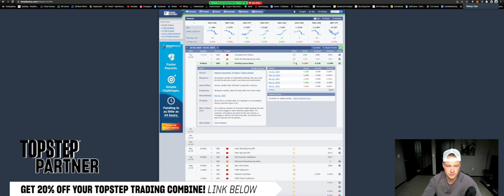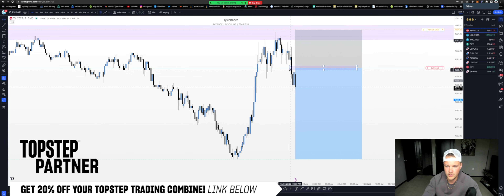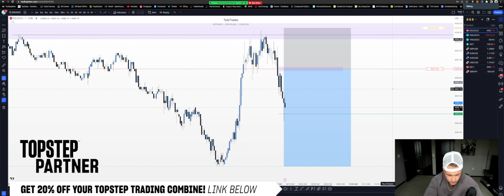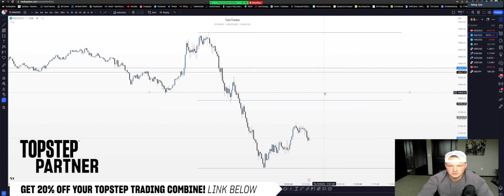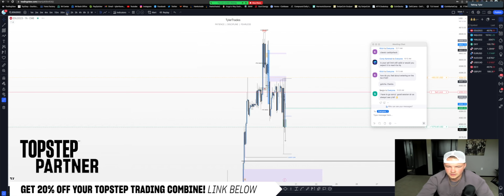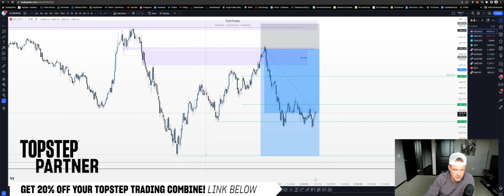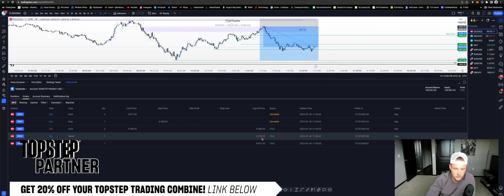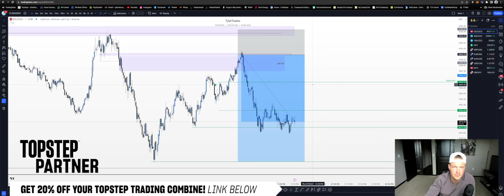Live Trading ICT Concepts (Targets Hit on ES) // 7.20.23 (AM Session)